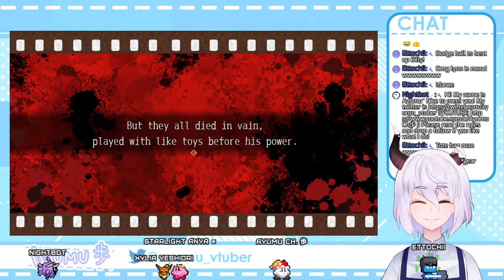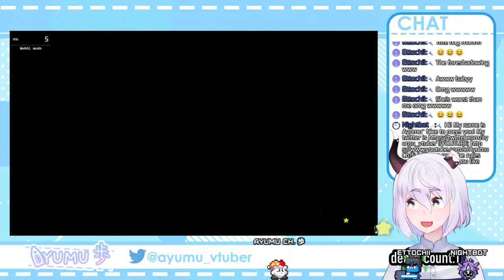【GAME】 Let's play: The Case Book of Arne ! NEW GAME NEW HOT VAMPIRE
Hi there!!! I am Ayumu, a convenience store employee~!

Type !commands if you want to mess around in my streamavatars.

GUIDELINES:

-Please respect one and another! So let's have fun!
-Please do not bring up other streamer names unless I talk about them or they talked about me first. NIJISANJI & HOLOLIVE/HOLOSTARS are exempted.
-No spamming  and do not bring up the viewer count.
-No doxxing my location/race/identity beyond my fictional self.
-No heavy topics. I am not a therapist nor can I do anything about the current world events.
-Please refrain from talking TOO MUCH about anything that is not related to the stream.

THOSE WHO DO NOT FOLLOW THE RULES WILL BE BANNED.

BG AND ASSETS: OKUMONO AND IRASUTOYA